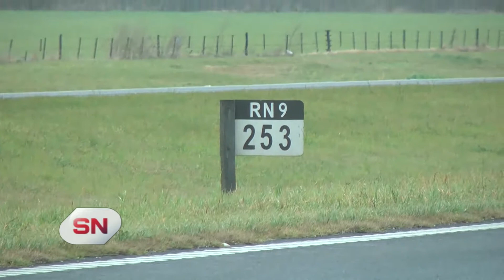Ataque al jefe de la Policía Federal. Más dudas que certezas.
MÁS DUDAS QUE CERTEZAS
Más dudas que certezas sobre el ataque a tiros que sufrió Mariano Valdés. Hay datos que siembran más dudas sobre los investigadores. La pesquisa por la balacera muestra varias incongruencias. El comisario tiene dos heridas del lado derecho de su cuerpo cuando afirmó lo atacaron y dispararon desde el lado izquierdo. Y más aún, dentro del automóvil había siete vainas servidas, la misma cantidad de impactos que tenía el automóvil, y hasta ahora a pesar de los rastrillajes no se encontraron vainas servidas en la ruta, ni tampoco el supuesto vehículo desde el que lo atacaron. Recordemos que Valdés viajaba con la suboficial Roxana González. Ayer le dieron el alta al comisario baleado.